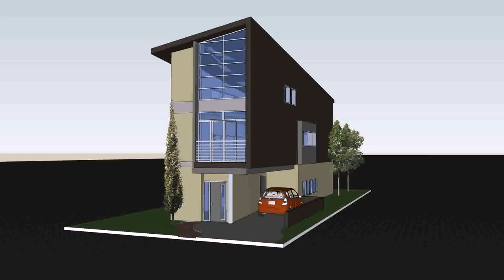Small Lot House Design Philippines - Gif Maker DaddyGif.com (see description)